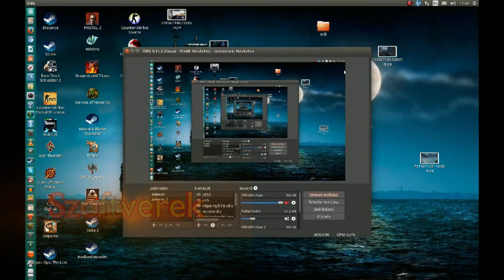Armored Attissal 4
A sorozat 4.-ik része.
AttisHD csatornáján látható a másik szemszögből. :)